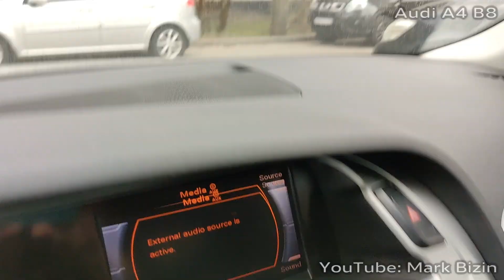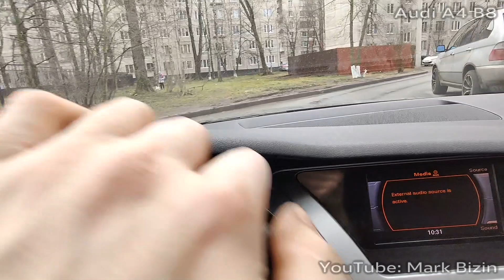Замена втулок стабилизатора Audi A4 B8 / Replacement of stabilizer bushings A4B8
Артикул оригинальных втулок стабилизатора VAG 8K0411327A
Для замены втулок стабилизатора потребуется только ключ или торцевая головка на 13
Момент затяжки гаек 25Нм
Откручивать скобы стабилизатора рекомендую только на подъемнике или яме
Менял втулки стабилизатора из-за износа и скрипов при проезде неровностей
Item number of original stabilizer bushings VAG 8K0411327A
To replace the stabilizer bushings, you will only need a wrench or a 13-piece end head
Tightening torque of nuts 25Nm
I recommend unscrewing the stabilizer brackets only on the lift or pit
I changed the stabilizer bushings due to wear and creaks when passing irregularities